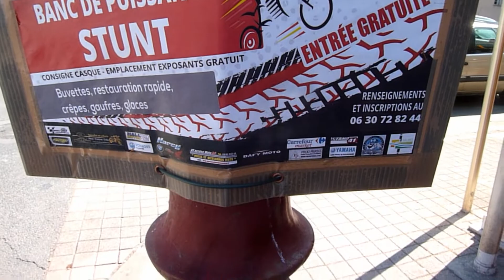Bourse moto 2 septembre 2018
LE 2 SEPTEMBRE 2018, LA 6EME BOURSE DE LA MOTO DE SALBRIS
JETEZ UN OEIL A CETTE VIDEO

6e Bourse Moto des Razorbikes, ils remettent le couvert:
Le dimanche 2 septembre au parc Albert Benoist de 8h à 18h.
Par une belle journée de début Septembre, nous sommes allés, avec ma fille, faire un petit tour du côté de Salbris car le soir précédent l'un de nos amis nous avait vendu des billets pour une tambola au profit de maladies orphelines, et de surcroît nous avions adhéré à cette démarche fort utile et sympathique car cette vente de tickets était organisée au profit d'enfants.

Belle organisation, fête très réussie, ambiance conviviale: des motos, de la musique et de la bouffe...

berrygoodvierzon.fr vous invite à venir pour la Next!

Et encore Bravo!

Au programme : Mega tombola (+ de 14 000 € de lots), exposition motos anciennes, baptêmes d'hélicoptère, marché de la pièce et accessoires etc.
Restauration et buvette sur place - Parc exposant gratuit »

Bourse Moto avec Animations :
Stunt
Banc de puissance
Concert rock
Baptême d'hélicoptère...